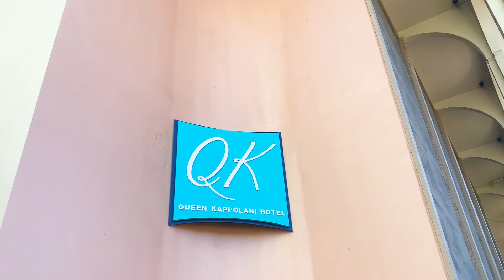ハワイ動画セレクション〜Vol.16 クイーン カピオラニ ホテル 2021年7月27日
背景が変われば、気分も変わる！〜ハワイ・背景動画セレクション〜
オンライン会議やリモートワークをもっと楽しく、心地よく！
波のサウンドや街のノイズまでも感じるから、今いるその場所がまるで、ハワイに！

2021年7月27日（火）にホノルル動物園の目の前にあるクイーン カピオラニ ホテルに行ってきました。
ホテル3階のレストランから眺めるダイヤモンドヘッドは、素晴らしいです！

アロハスマイルは、ハワイ在住者監修が監修するハワイ観光で本当に役立つ情報をお届けするサイトです。
気軽に海外に行くのが難しい今、現在のハワイの情報を正確にお伝えし、少しでもハワイを身近に感じていただければと思います。

AlohaSmile公式チャンネルです！
AlohaSmileはハワイ在住者が監修する「ハワイ観光で本当に役立つ情報」をお届けしています！